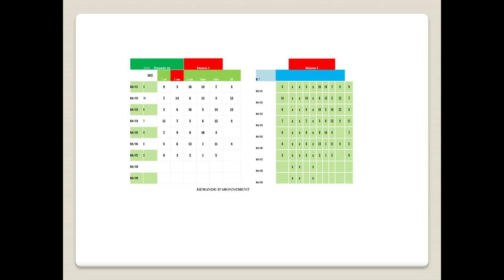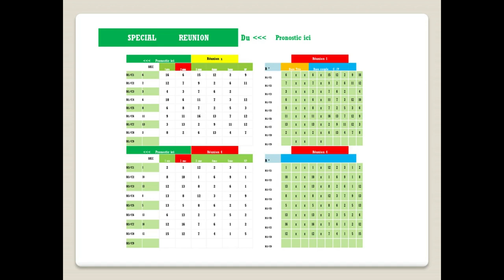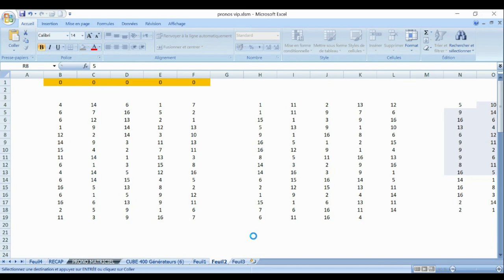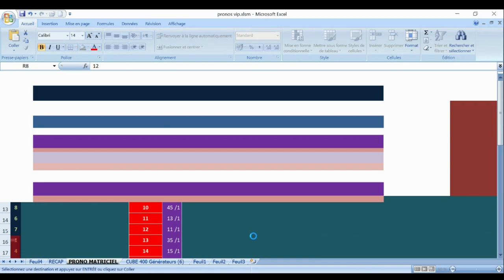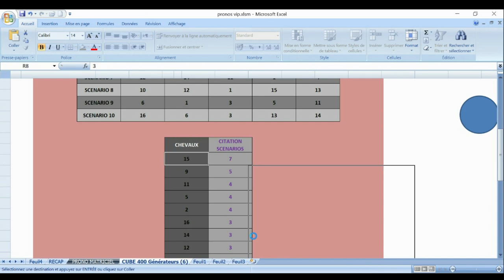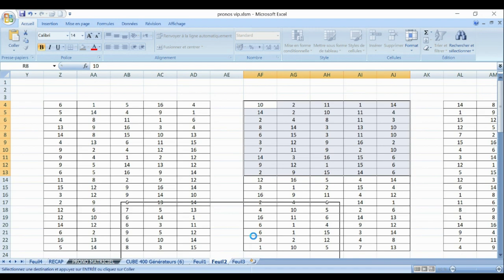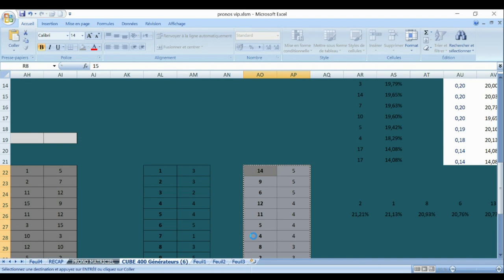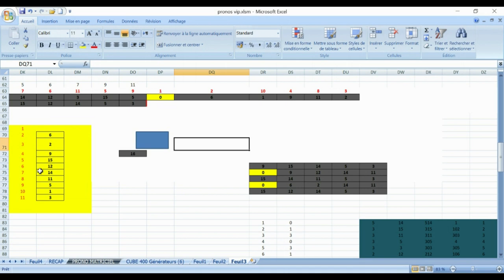PRONOSTIC PMU TRIO 02 10 2023 Pmu simple Pmu couplé Pmu tiercé Pmu quarté + Pmu quinté +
Pronstic
R1C1 - PRIX DE SAINT-CHAMOND
13h50 - 16 Partants - Corde à gauche - 59.000 Euros - Attelé. - Course D, Départ à l'Autostart, 2.150 mètres.

pronosticpmuquinteandSpécial turf
L'analyse
Spécial Quinté